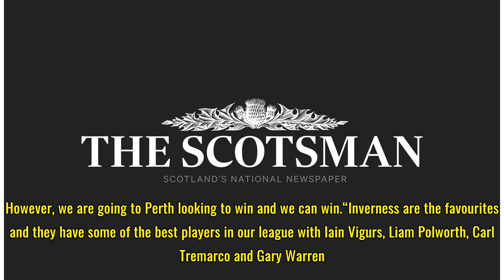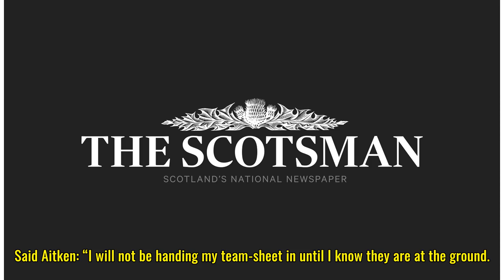Stephen Aitken ready to end 120 barren years at Dumbarton